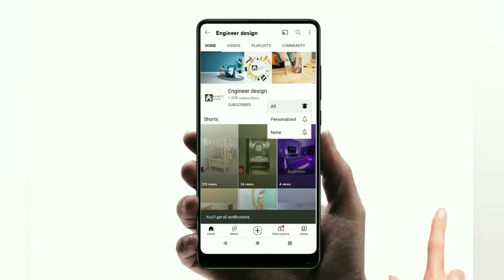latest modular kitchen design | modular kitchen design in india | Engineer design